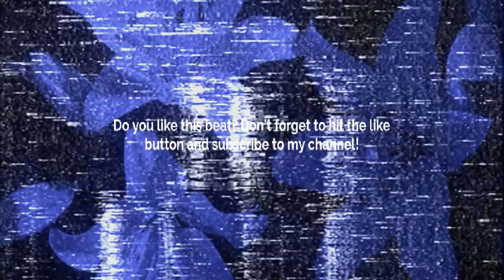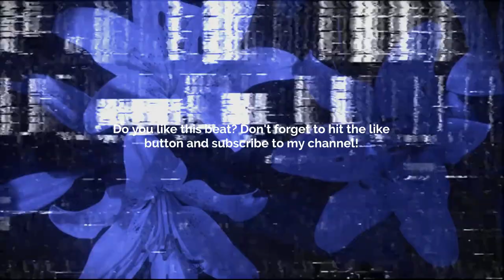[FREE] GUITAR TYPE BEAT - ENDLESS TEARS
Prod. @skyscraper_seven

FREE
GUITAR BEAT
SKYSCRAPER SEVEN